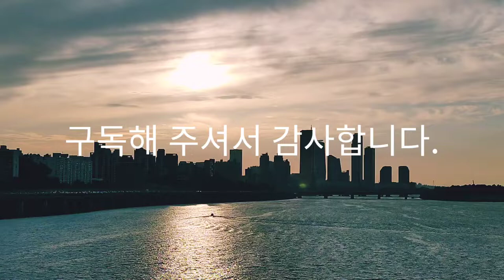Asmr, 힐링, 자연, 소리, 노을진 강변, Healing, nature, sound, sunset riverside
»Please let the world know.
-김치, 한복, 한국전통의상, 음식, Kimchi, hanbok, Koreantraditionalclothes, food.
-古朝鮮, 高句麗, 渤海, 韓國歷史, 고조선, 고구려, 발해, 한국 역사, Gojoseon, Goguryeo, Balhae, Korean history. No China.
-중국은 옛)고조선의 일부, China is part of ancient Korea.
-동북공정 반대.❌ 東北工程 反対. Opposition to the northeast process.